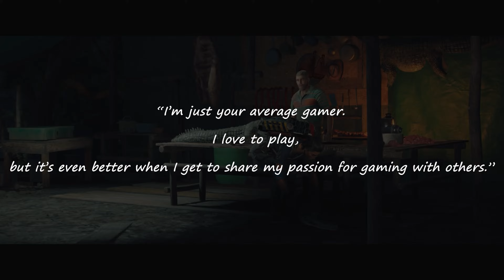Far Cry 6 / Walkthrough gameplay (Pc) #7 / Story starts /game play video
This video is a game walkthrough of Far Cry 6 on PC. This is an instructional video showing how to successfully complete each mission.

The Game Is Set On The Fictional Caribbean Island Of Yara, Ruled As A Dictatorship By "El Presidente" Antón Castillo Who Is Raising His Son Diego To Follow In His Rule. Players Take On The Role Of Guerilla Fighter Dani Rojas, Attempting To Topple Castillo And His Regime. Gameplay Focuses On Combat And Exploration; Players Fight Enemy Soldiers And Dangerous Wildlife Using A Wide Array Of Weapons And Gadgets.

00:00:25  Spur Of The Moment
          Steal Back Elvis's Favorite Spurs From Ramon

00:08:04  Spur Of The Moment
          Escape Ramon's Bunker

00:16:22  Spur Of The Moment
          Return The Spurs To Elvis

00:22:24  Clear The Air
          Destroy The Poison
          I Can Find Poison Containers In Tobacco Farms All Around Tobacco Valley

00:25:21  Clear The Air
          Destroy The Poison
          Look Like Carlos Sent Some Photos To My Phone

00:42:39  Spur Of The Moment

00:49:58  Over Easy
          Collect A Juiced-Up Rooster Egg For Elvis
          He Just Needs One Egg

00:57:00  Over Easy
          Destroy The Rest Of The Eggs
          0/44
          Gotta Get Rid Of These Things Before They Hatch

01:03:37  Over Easy
          Deliver The Egg To Elvis

I Created This Video For My Viewers Who Are Looking For Useful Or Entertaining Videos. This Video Will Be Helpful For People Who Get Stuck In Their Playthrough, Mission, Camp Raid And They Can't Find Out How To Get Through A Difficult Or Unclear Moment. I Hope That The Strategies Used In This Video Will Be Useful For Success In Your Playthrough.

Smile Please Gaming  Channel Is A Place where You Can Find Unique Videos Like Guides, Walkthroughs, Missions, Camp Raid At The Highest Difficulties/Ranks Or Without Taking Damage, Various Evolutions, Easter Eggs And Other Compilations. I Entertain And Educate My Viewers Through My Unique Videos With High Quality Editing. My Content Take Tremendous Amounts Of Work And Editing. All Videos Are Straight To The Point And Can Be Used As Professional Video Game Guides. My Own Personal Gameplay, Editing And Creative Input Added Into Each Video.